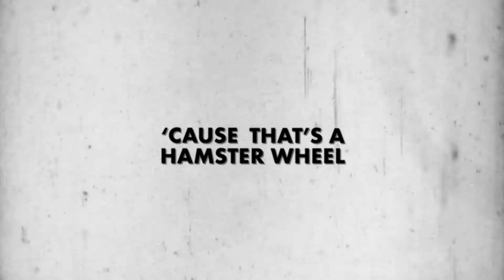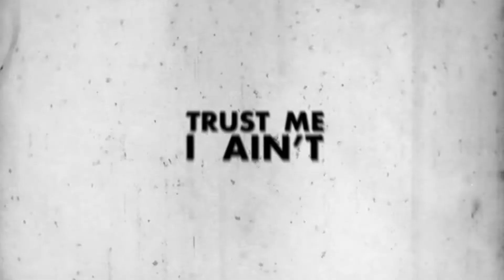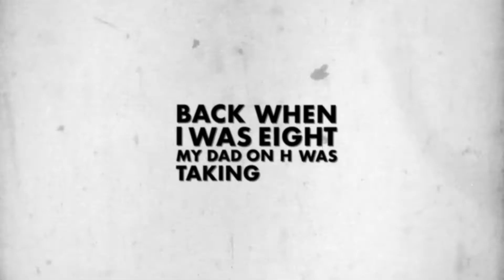IM'PERETIV - FULL CIRCLE feat. MICKEY FACTZ, JUNK & FLIPOUT (OFFICIAL LYRIC VIDEO)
FULL CIRCLE is the first single and title track off of the debut EP of Canadian HipHop music producer, IM'PERETIV.  FULL CIRCLE features: XXL Freshman, Mickey Factz; End of the Weak National Freestyle Champion, Junk; and RedBull 3Style Champion, DJ Flipout.

The full EP, FULL CIRCLE, is set to release March 2020.

FULL CIRCLE feat. Mickey Factz, Junk & Flipout OUT NOW!

Lyric Video by Nate Butcher Media